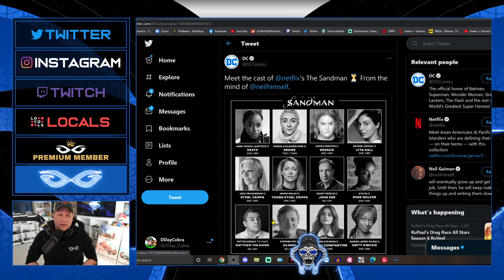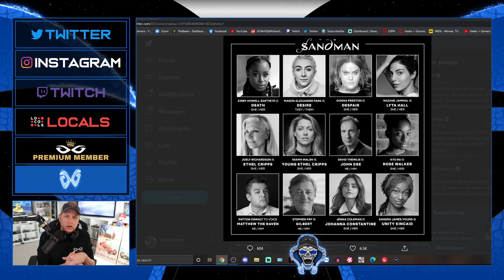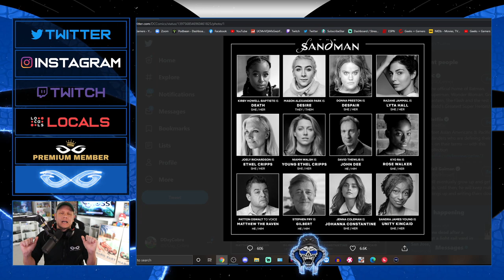Hollywood Now Using PRONOUNS For Marketing Garbage Films!